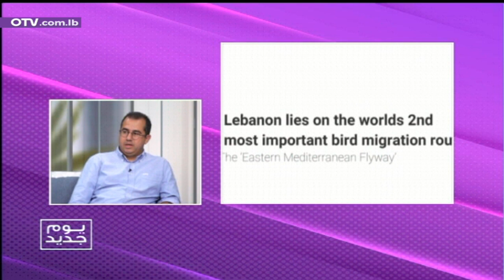الصيد في لبنان ما بين الهواية المنظمة والمستدامة.. اليكم التفاصيل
رئيس جمعية حماية الطيور في لبنان + سامر حلواني عضو في جمعية حماية الطيور
موقع لبنان الاستراتيجي لهجرة الطيور (عدد الطيور، تنوع الموائل،….) فوائد الطيور (تشجير، مكافحة الحشرات و القوارض، تلقيح النباتات….)الاخطار التي تواجه الطيور ( صيد جائر، فقدان الموائل، التلوث..)الصيد في لبنان ما مين هواية منظمة و مستدامة و الصيد الجائر